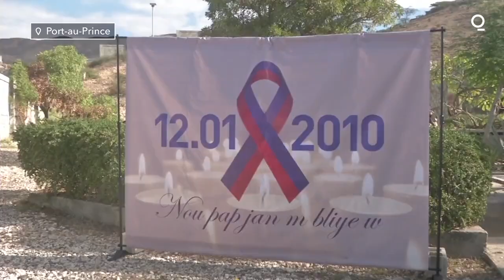Haiti Marks 12 Years Since Massive Earthquake Killed 220,000 People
Flags at half-mast flapped in the wind Wednesday as Haiti honored the estimated 316,000 people who died in a devastating earthquake that hit 12 years ago.

Prime Minister Ariel Henry and other government officials clad in black suits visited the monument topped by a large rock that commemorates the victims of the 7.0-magnitude quake that struck on January 12, 2010.

Henry said there was plenty to rebuild as the quake destroyed not just one house, but the entire economy.

The quake destroyed more than 100,000 buildings and damaged another 200,000, with Henry saying that billions of dollars were spent in the name of Haiti but that no one has proof of where part of that money went.

Henry, who is seeking to build a coalition government after the July 7 assassination of President Jovenel Moïse as the country struggles with a spike in gang violence, said Haitians don't have the power to stop natural disasters but can put an end to violence.

He said that without peace, Haiti can't rebuild its economy or democratic institutions, open schools or hold the upcoming general elections scheduled for later this year.